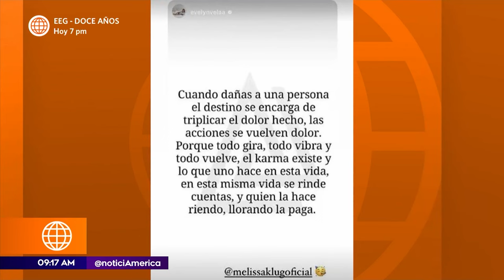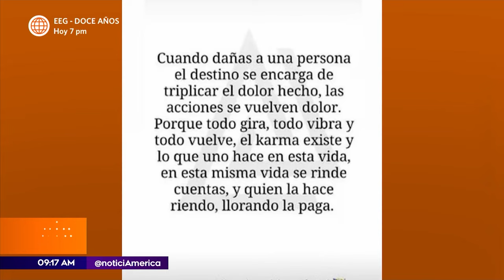Melissa Klug se pronuncia sobre su ruptura con Jesús Barco | América Espectáculos (HOY)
¡RUPTURA CONFIRMADA! 💔

Melissa Klug se pronuncia sobre su ruptura con Jesús Barco.

¿Qué opinas de esta separación? ¡Comenta tus pensamientos! 💬😔